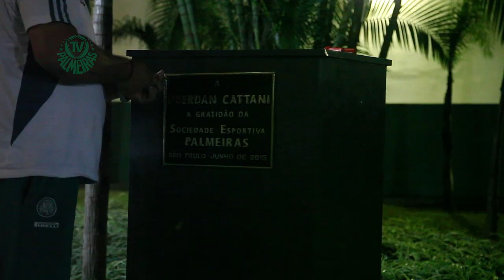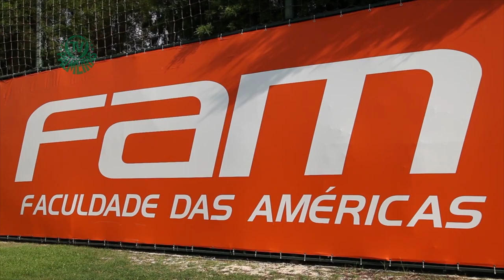Palmeiras inaugura busto do ídolo eterno Oberdan Cattani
O Palmeiras inaugurou neste 12 de junho de 2015 um busto, em sua sede social, homenageando o ídolo eterno Oberdan Cattani.